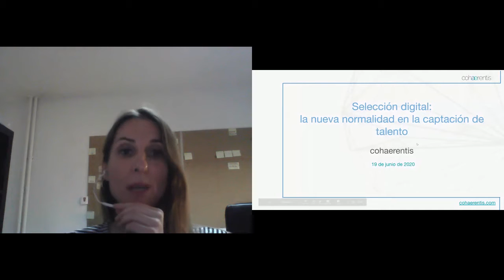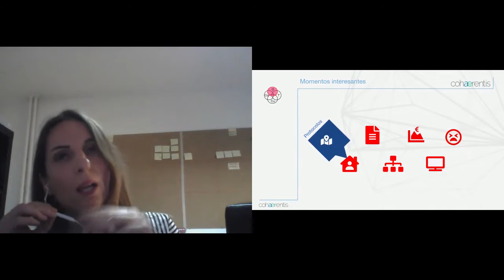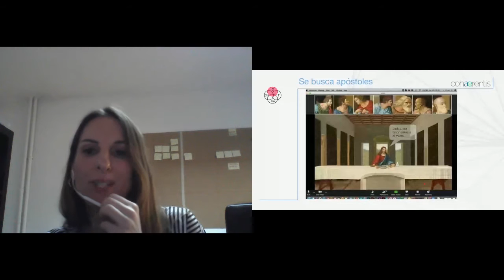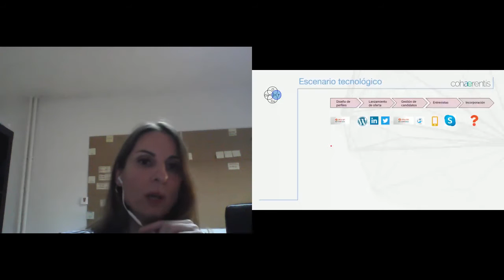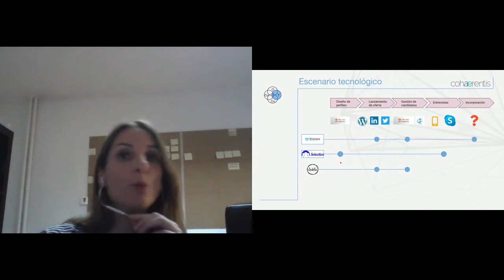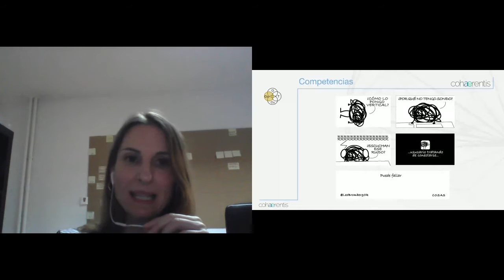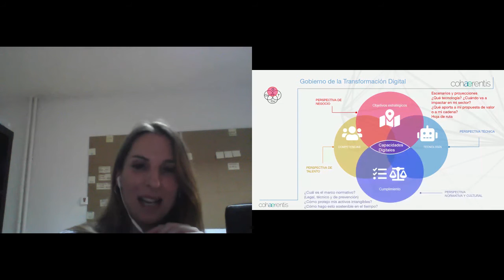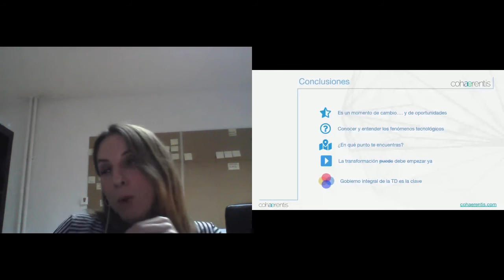Selección Digital: la nueva normalidad en la captación del talento por Ana Cañas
La situación actual ha provocado que la digitalización sea un proceso fundamental (aún más que antes) en las empresas. La captación de talento es otro de los retos al que nos enfrentamos en esta nueva "era".

En esta charla de OpenExpo Virtual Experience, Ana Cañas García, Responsable de selección personal y digital de perfiles digitales en Cohaerentis hace una reflexión sobre el proceso de selección digital así como sus características en esta "nueva normalidad" y cómo afecta esto al sector de los Recursos Humanos.